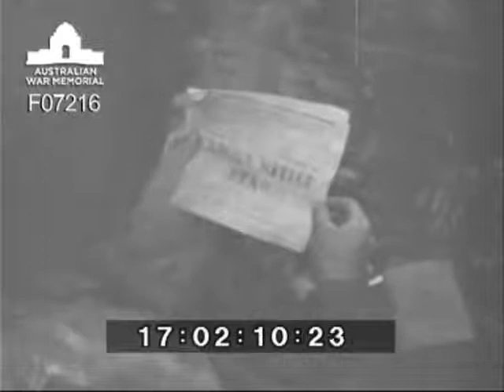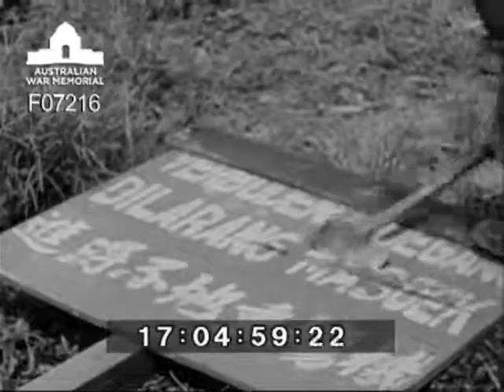2/23 Inf. Battalion on Tarakan Island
Coverage of activities in Tarakan area made up from Cpl Doug Hardy's original job numbers 359, 365, 366 & 367. VX147635 Private (Pte) Reginald Vincent Clarke and VX142554 Pte Peter Leslie Dow of 11th Platoon B Company 2/23rd Australian Infantry Battalion. NX58227 Pte Ernest William Harding of D Coy 2/2nd Machine Gun Battalion, comforting two young Chinese children. Crew of Matilda tank C Squadron, 2/9th Australian Armoured Regiment on Collins Highway. Pte Bourke (?) takes a spell and has a dixie of coffee. SX10310 Lieutenant Colonel Frederick Alfred George Tucker at Tac II in bombed house near airstrip. NX93451 Padre Captain Gloster Stuart Udy of 2/23rd Australian Infantry Battalion. First plane to land on Tarakan strip - an Auster III, piloted by 405625 Flight Lieutenant Ronald Henry Drabsch - time 3 p.m., 6th May. Cross on grave NX125115 Pte John McBratney, DOW 2.5.45, Pres. Cross of VX32960 Pte Reginald George Redman KIA 3.5.45, Meth. 67973 Leading Aircraftman (LAC) Kenneth Stephen Phillips and 118238 LAC James Gorey, 61 Op Base Unit RAAF, standing on truck with shrapnel scarred warehouse in background.